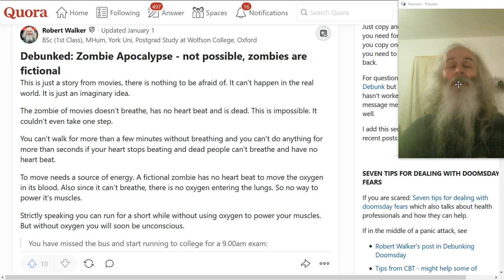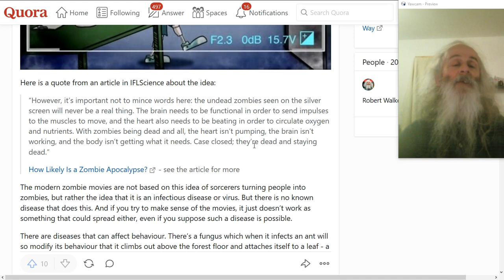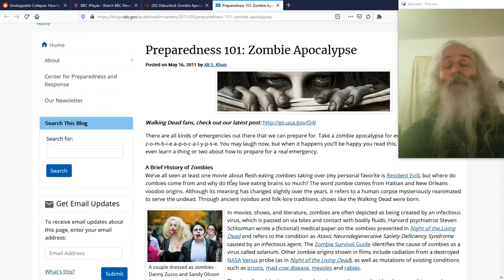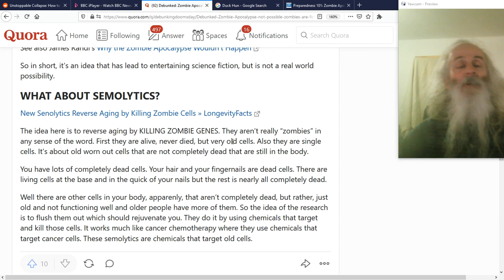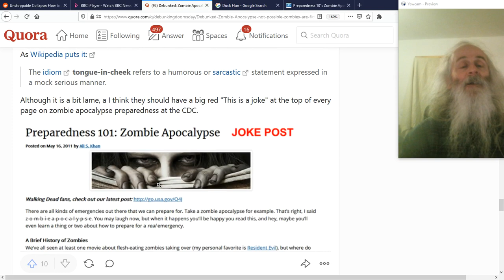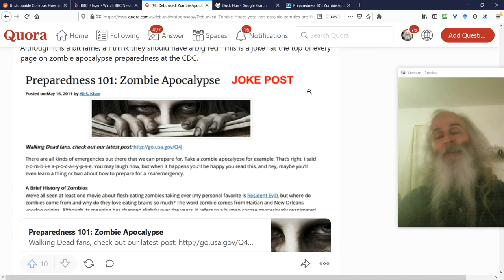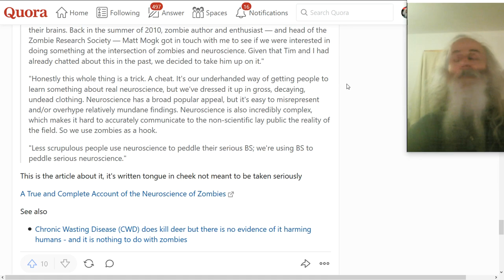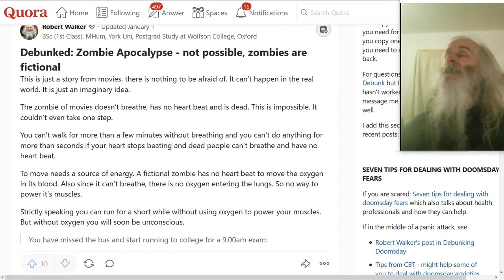Debunked: Zombie Apocalypse - not possible, zombies are fictional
Article: Debunked: Zombie Apocalypse - not possible, zombies are fictional